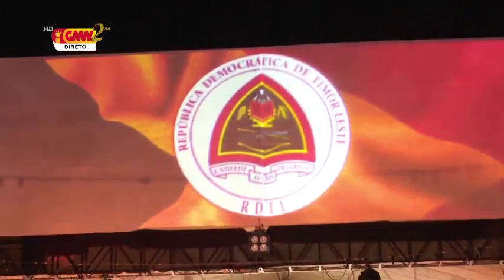DIA 18/06/19 || GMNTV LIVE STREAM || KONSERTO SPEKTAKULAR HUSI OECUSSE - ZEESM